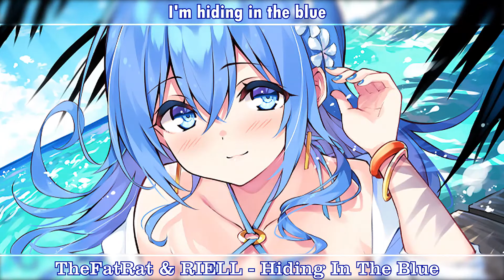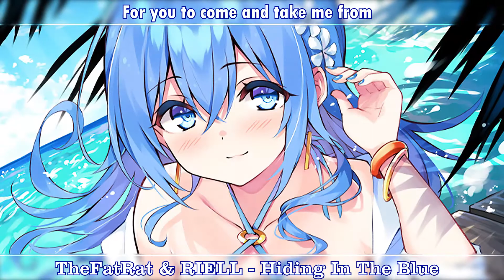Nightcore → Hiding In The Blue - (Lyrics)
♫ / ˚♡ Song: Hiding In The Blue
♫ / ˚♡ Artist/s: TheFatRat & RIELL
♪ support ♪
▶ TheFatRat:

📄 Lyrics: TheFatRat & RIELL - Hiding In The Blue

[Verse 1]
I'm alone here on my island
Floating in the sky, I’m
High above the world I used to know

And I'm far from any danger
Safe from any failure
Guarded, I found shelter in the storm

[Chorus]
Hiding in the blue
Safe between the clouds
In the blue
Where I can't be found

[VERSE]
Was a soldier in the legion
Fought against the demons
Fought against the monsters made of gold

But they stormed across Arcadia
Following their nature
Washed away the place I once called home

[Chorus]
In the blue
I'm hiding in the blue

[VERSE]
As time goes racing by I'm
Wishing I could be fine
But I'm still so stuck on what used to be

Made a prison out of my mind
Watch life as it goes by
Battle scarred, my own worst enemy

[BRIDGE]
The world's passing by, and
I lost sense of time, I've
Gone numb, I miss the days when
We were making legends

The days come and go, I’ll
Wait through sun and snow
For you to come and take me from
This place and bring me home

[Chorus]
In the blue